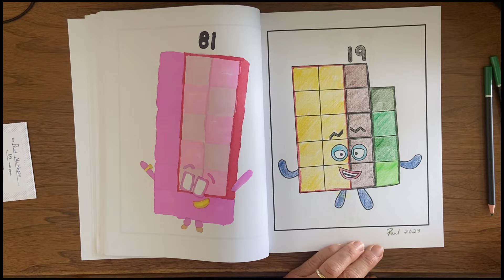Number Block 19 | FAST Coloring | Count-a-long Learning | Fun Music on The Coloring Book Channel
In this video, I color Number Block #19 using my MagicFly oil-based colored pencils.  I have a AT generated voice of a child reading the numbers as we go to add some interaction to the coloring video.  This time I have her count the first ten blocks by two's.  Then later, she counts eleven thru nineteen.   I hope you enjoy it!

Background music includes
00:04 Cuckoo Clock by Quincas Moreira